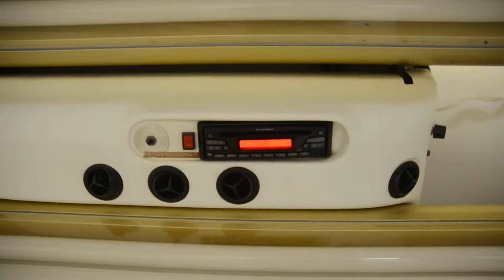Tan America Tanning Bed - Lot 1004 - Tanning Bed Operating.MOV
This item and more will sell to the highest bidder regardless of price at an online auction closing THURSDAY, DECEMBER 15, 2011 beginning at 2:00 PM CT.